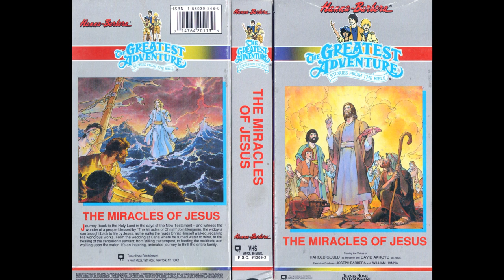The Greatest Adventure: Stories From The Bible - 12. The Miracles Of Jesus (Unofficial Soundtrack)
This is an unofficial soundtrack for each episode of the series.

01. The Miracles Of Jesus [Main Theme] 0:00
02. Galilee (Cana-Magic) 1:25
03. A Miracle Is Not A Trick 3:07
04. Living Proof (Town Of Nain) 5:46
05. Walk The Roads Jesus Walked (Marvelous Works) 6:59
06. The First Miracle (Water To Wine) 7:45
07. The Purpose Of Miracles 9:27
08. Fishers Of Men 10:24
09. Magic Words 12:36
10. Capernaum (Servant Is Healed) 12:54
11. Great Crowds 14:16
12. Strom (Be Still) 15:06
13. Bethsaida (Gentile City) 16:09
14. The Blind See 17:11
15. Solitude (Five Loaves & Two Fish-To Feed Five Thousand) 18:09
16. Walking On Water 20:30
17. The Son Of God (Sea Of Galilee) 22:36
18. Blessed (The Kingdom Of Heaven) 23:52
19. The Miracles Of Jesus [End Credits] 24:47

Total Running Time: 26:26